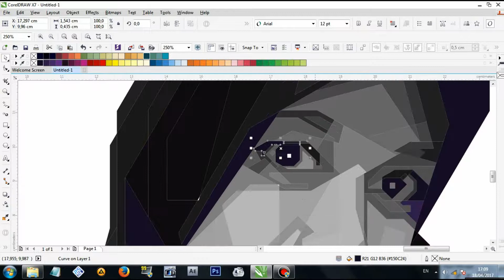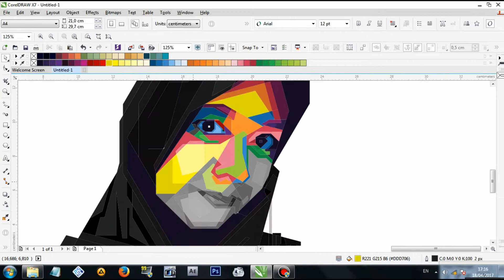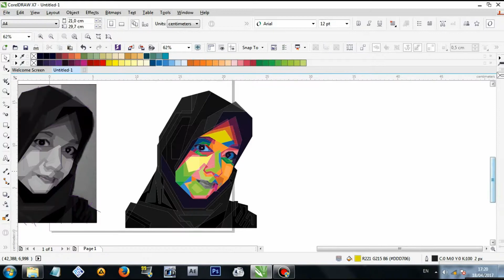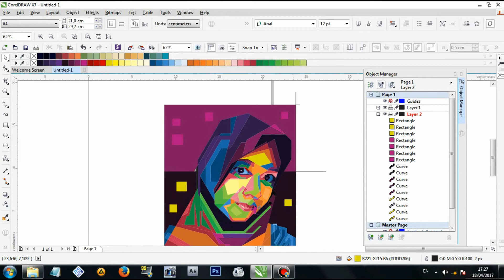Belajar Mewarnai WPAP coreldraw X7